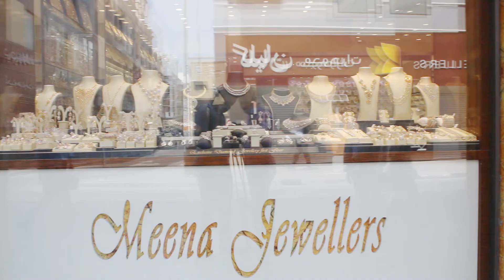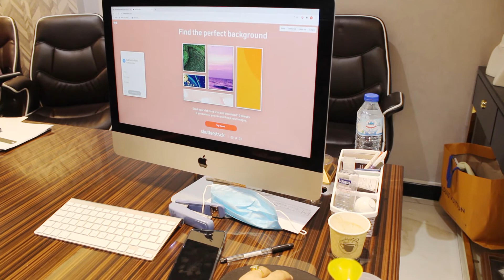برنامج رواد الأعمال مع السيد/ فيناي صاحب شركة مينا للمجوهرات